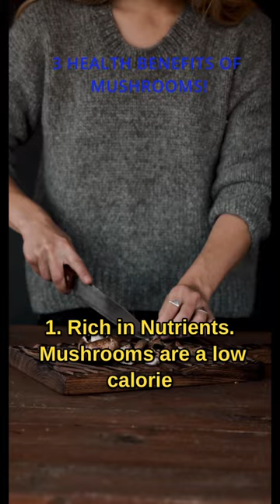3 HEALTH BENEFITS OF MUSHROOMS!